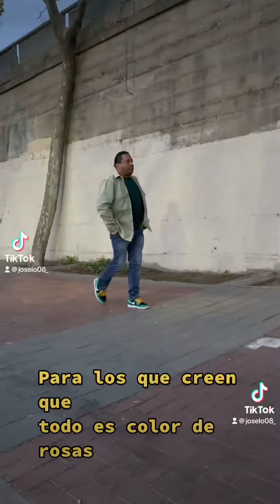Un poquito de humor